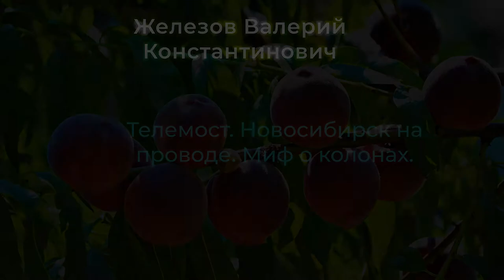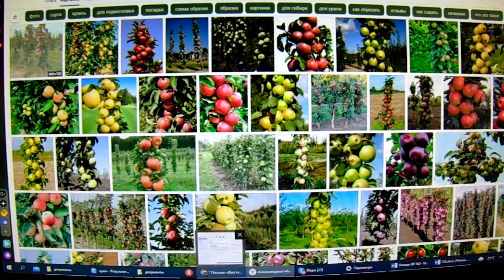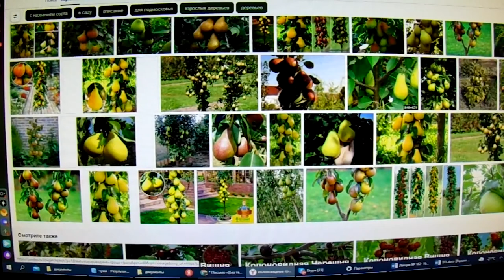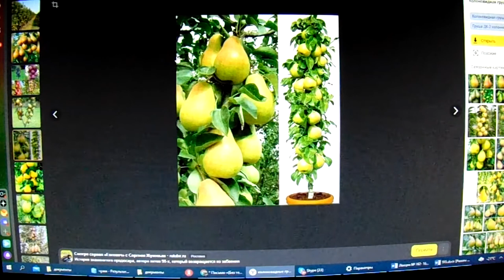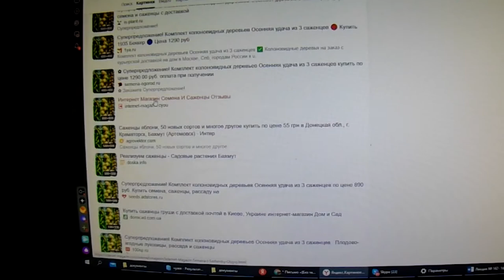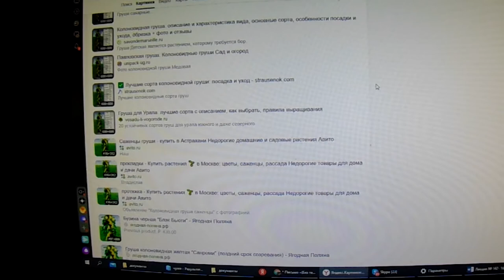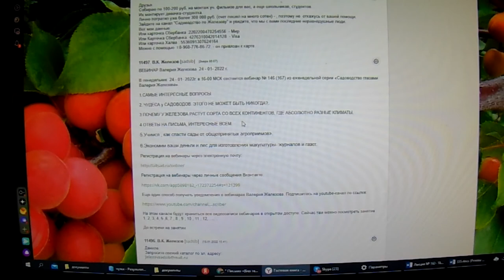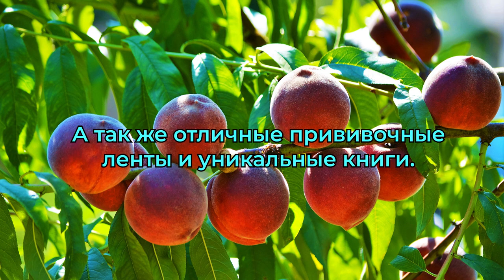Телемост. Новосибирск на проводе. Миф о колонах.